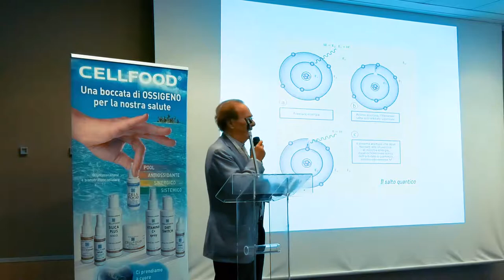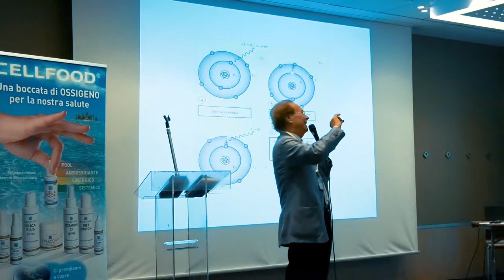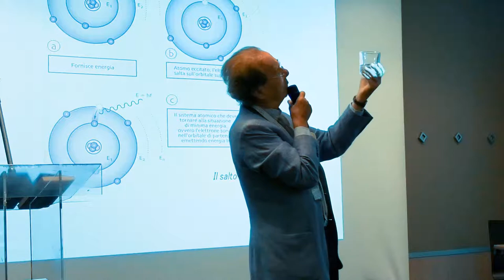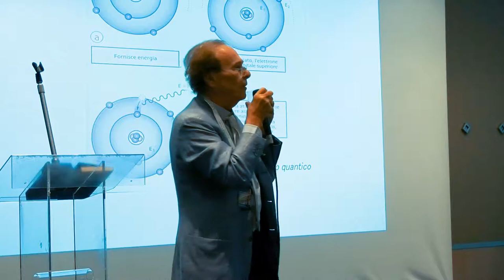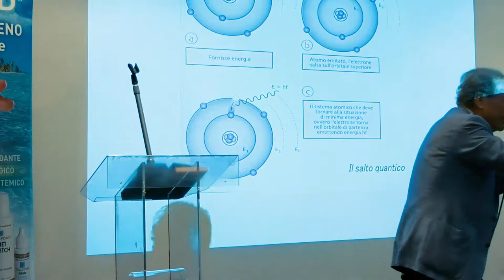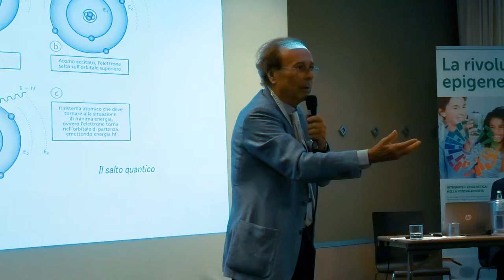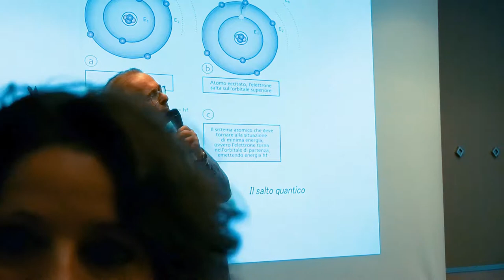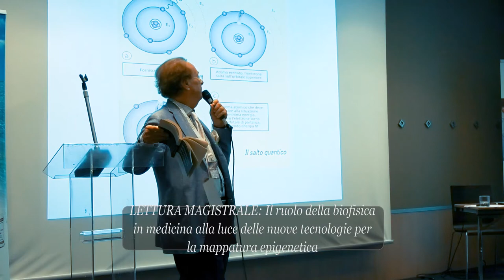Approccio multidisciplinare Dalla Biofisica all'epigenetica - Prof. Pier Giorgio Spaggiari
La rivoluzione in medicina - Approccio multidisciplinare
Dalla Biofisica all'epigenetica - Prof. Pier Giorgio Spaggiari
www,cellwellbeingitalia.it